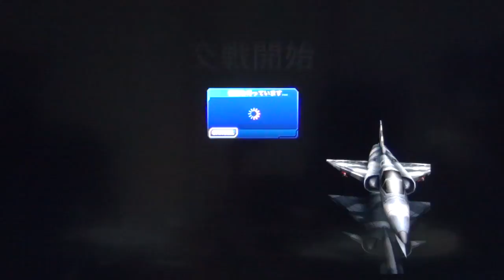MetalStorm: online @Saber and Mako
MetalStorm: online
a little bit laggy